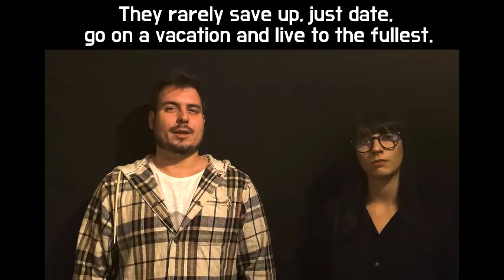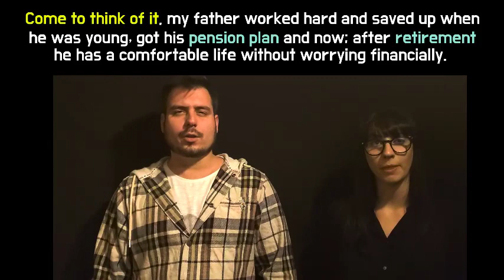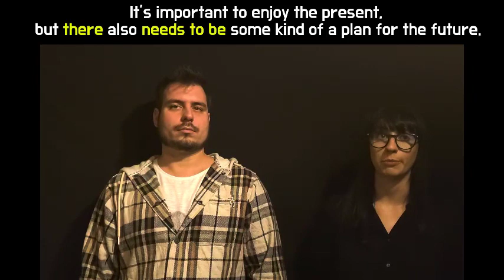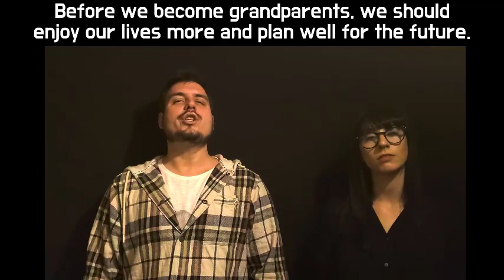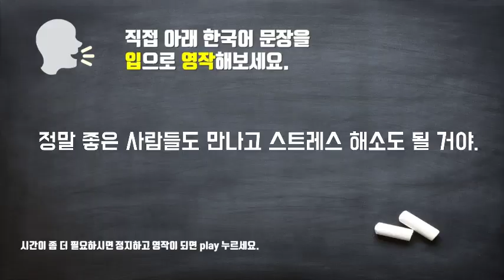[결정적 패턴들] Unit 19 Drill | 은퇴(retirement) ||룩룩잉글리쉬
▼ ▽ 영어회화의 결정적 패턴들은 직접 한국 사람들이 실제로 할 만한 대화를 선별을 해서 이중언어구사자와 원어민들을 거쳐서 탄생한 대화들로 구성이 되어있습니다. 오늘은 Unit19, 은퇴에 대한 내용을 친구와 대화는 내용을 자연스럽게 대화체로 만들어 보았습니다. 적극적으로 중간에 한국어가 나왔을 때 그 상황에 있다는 가정을 하고 통역을 하고 그리고 그것을 반복해서 따라하는 것 잊지마세요! 계속 반복을 해서 튀어 나올 수 있을 정도가 되면 다른 상황에 응용도 가능할거에요.

 *100명이상의 미국인들을 직접 인터뷰하고, 미국인 Elliott와 공동제작 했어요.

📓 알라딘 shorturl.at/cghqC